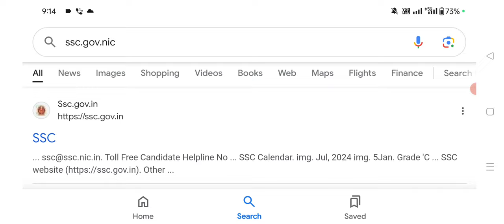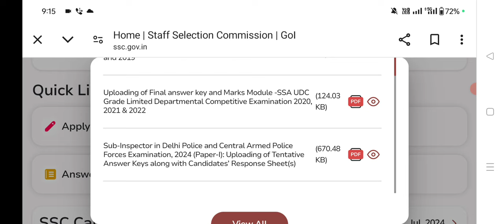SSC CHSL Answer key 2024 ll SSC CHSL Answer key Kaise Check Kare 2024 ll Answer key Kaise Dekhe